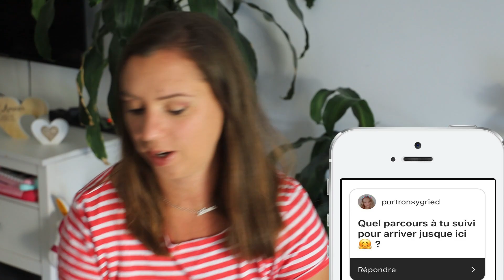COMMENT J'EN SUIS ARIVÉE LÀ- Mon parcours pour devenir RÊVE COMPULSIF.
♡ P R E S E N T A T I O N :
Une vidéo chaque mercredi et chaque samedi.
Cassandre, cavalière propriétaire passionnée.
Rejoint la Compulsif Familly ♡ Nomade, Haribo, Hey Boy, Jean, Lana, Skylee, Cambouis et Lilou;

Je vous partage à travers mes vidéos mon expérience de cavalière, mon parcours et mes connaissances.   Merci d'être de plus en plus nombreux ♡

♡ Quelques codes promos :
OHLALA SELLERIE - 10% (hors Kentucky, soldes, promotions et offres en cours réalisées par la Sellerie) avec le code "REVECOMPULSIF"
avec le code "REVE5"
avec le code "REVECOMP"
RHINOSHIELD -5% chez avec le code "REVECOMPULSIF"
HEKKTOR -10% chez avec le code « REVECOMPULSIF »